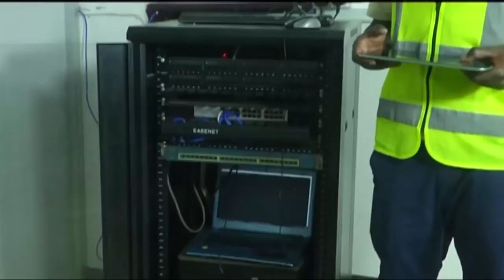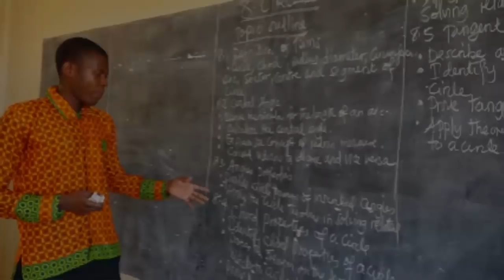FULL SHANGWE! KALANGA Baada ya Ushindi Kasema Haya!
FULL SHANGWE! Muda mfupi baada ya Aliyekuwa Mgombea ubunge Monduli  kwa tiketu ya CCM, Julius Kalanga, Kutangazwa Mshindi na Mbunge rasmi wa Monduli amezungumza na wanahabari na kueleza furaha yake na shukrani zake kwa wananchi wa Monduli.